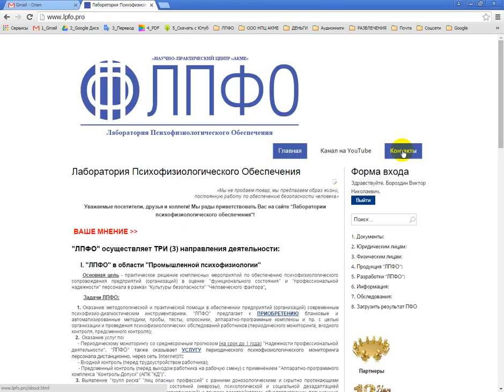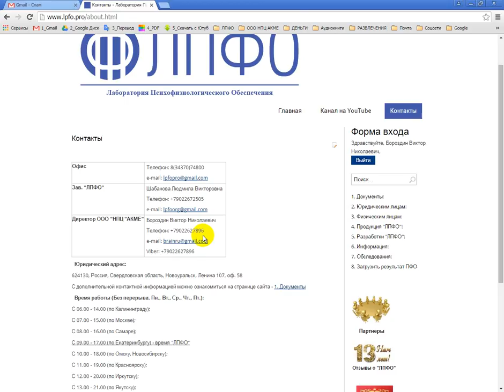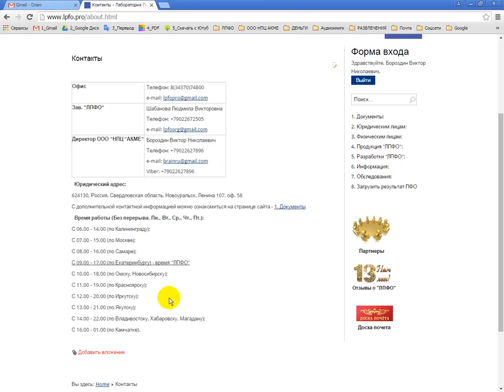ЧТО, ГДЕ, КОГДА!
КОНТАКТНАЯ ИНФОРМАЦИЯ
«Лаборатория психофизиологического обеспечения» («ЛПФО»):